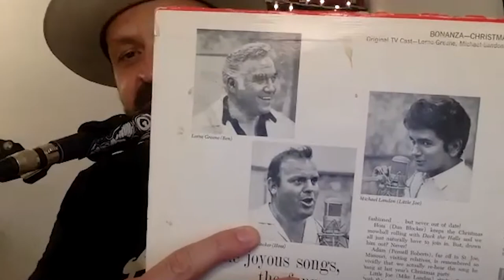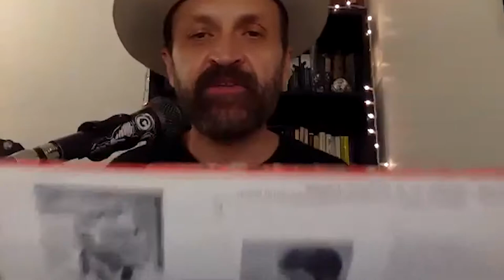Favorite Albums of 2021: Cheekface "Emphatically No" & Black Midi "Cavalcade" - Dustin's Vinyl Ep48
Dustin's Vinyl Episode 48 with Hosts Dustin Chafin and Anthony Kapfer

This week we're talking about some of our favorite albums of 2021 including Cheekface's "Emphatically No." and Black Midi's "Cavalcade."

Watch Dustin's Vinyl LIVE every wednesday night at 7 pm EST/3 pm PST on ComedyHub on Twitch